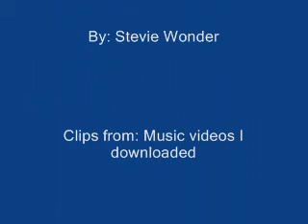Shania Twain Isn't She Lovely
This is another video of my favorite singer/songwriter of all time!! She is very lovely to me. Hope you like it.